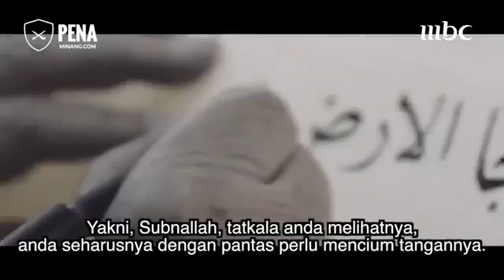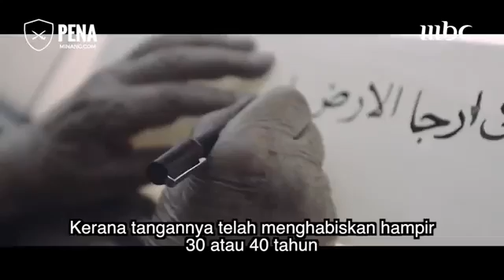💚💚💚KENALI SYEIKH UTHMAN TAHA?